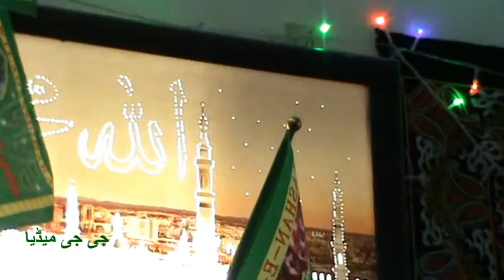MEHFIL E ZIKRO NAAT HAJI ABDUL AZIZ HOUSE 30/7/15